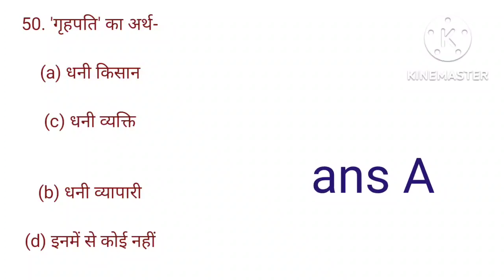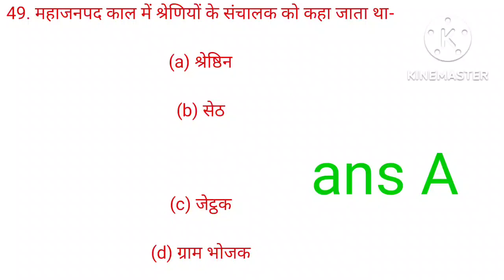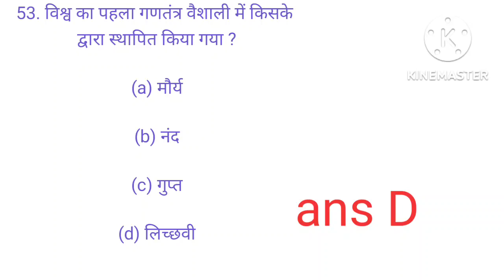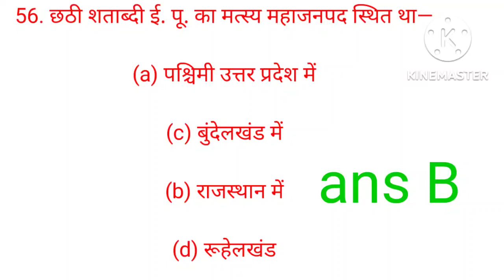23.history Lucent questions/multiple choice questions/प्राचीन इतिहास for upsc state pcs,hpsc,hcs